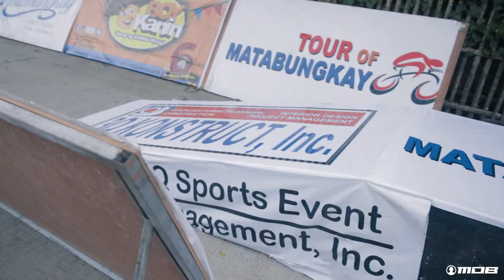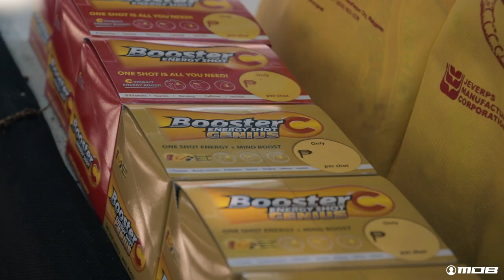Race Recap S2E14: Tour of Matabungkay 2019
In one of the biggest races of the year, MOB PH Booster C Cycling Team showed years worth of hard work and training in the Tour of Matabungkay race held October 4-6, 2019 at Matabungkay, Batangas. Catch the action here at MOB Race Recap presented by Booster C Energy Shot

The official channel of MOB Philippines.
This is the only place to catch MOB PH exclusive content, product previews and releases, and your favorite MOB Players.